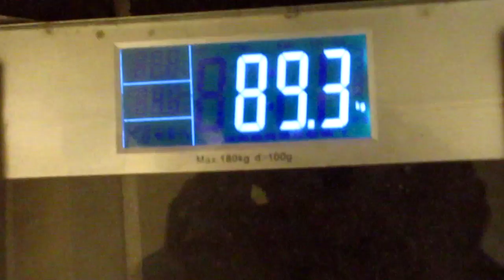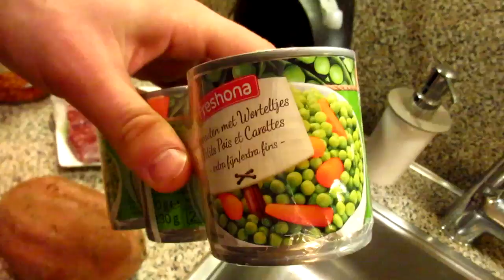FulldayofEats ep.34 | Chicken Sandwich, Fries with Steak & Christmas Treat | Starting a Mini Cut!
It's almost christmas and i wanted to do a full day of eating christmas themed, but i forgot to do it in the morning xD At night i realised that i forgot it so i made at least one christmas themed meal. As always need to have my snack before bedtime, and why not make a christmas treat before bed :D
My macros for this week are 70Fat- 325Carbs- 170Protein. I will keep these macros for a while now, i think they fit me really good even tho i gain weight while doing a cheat once a week. But it is all good i don't really care that much.
I will start i mini cut somewhere in the beginning of the new year. And i will show you exactly what i do and how i will plan my cut, maybe you guys can do it with me :D
hope you all have an wonderfull christmas time and a happy happy new year (LOVEEEE)

And as always have a really nice day, do what you want. !LiveLife!